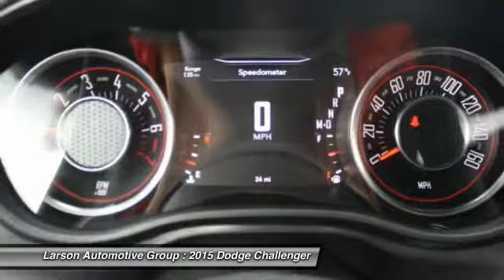2015 Dodge Challenger Puyallup WA 701875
2015 Dodge Challenger SXT

2001 N. Meridian

MSRP $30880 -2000 LARSON DISCOUNT -$500 MILTIARY REBATE =$28380 LARSON HOOK UP